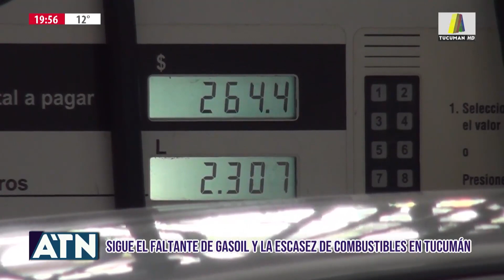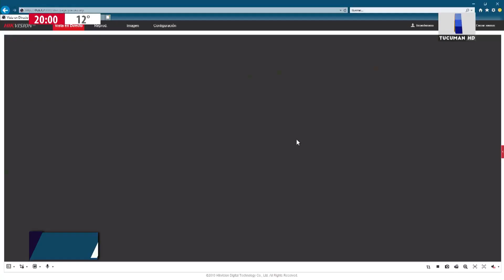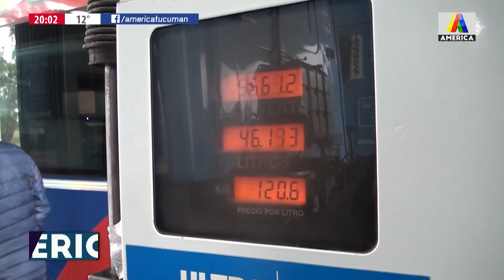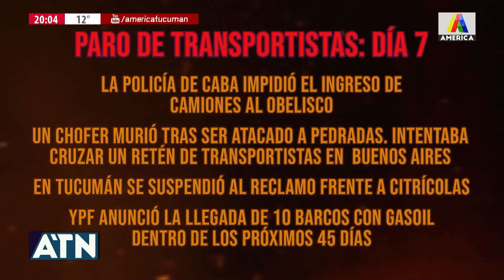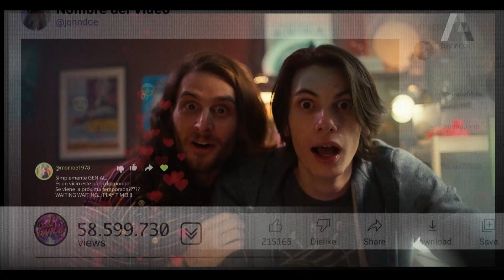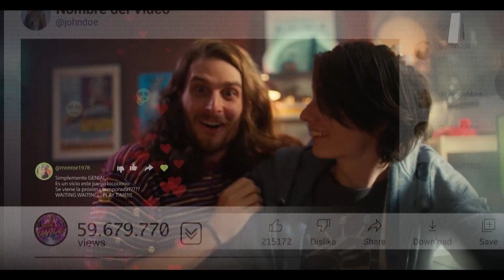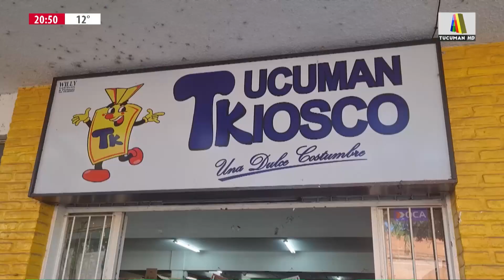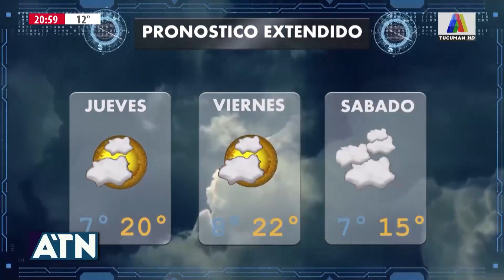ATN 28/06/2022 - PROGRAMA COMPLETO 🟣🔵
Cecilio Lampasona nos trae la emisión diaria del noticiero de América Tucumán con toda la información de lo que acontece en la provincia de Tucumán